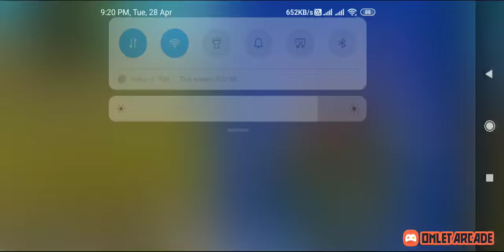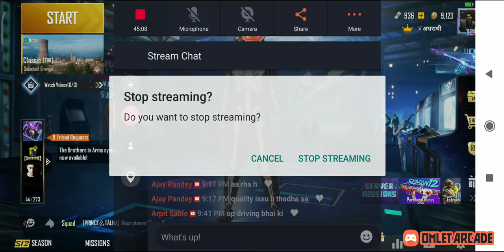warriors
Lockdown Give Away